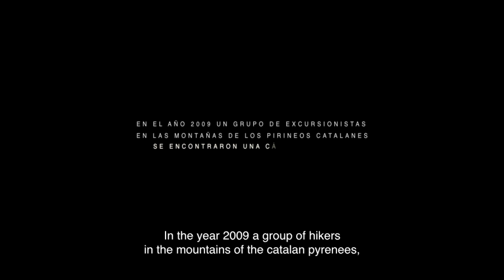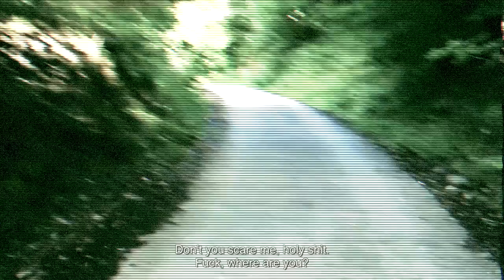Paranormal Activity. Terror real.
LES IMATGES PODEN FERIR LA SENSIBILITAT

L'any 2009 un grup d'excursionistes, a les montanyes dels Pirineus Catalans, es van trobar una càmara de video.

El material aqui exposat és l'únic que se n'ha pogut recuperar.

Des d'aleshores ningú ho ha vist.